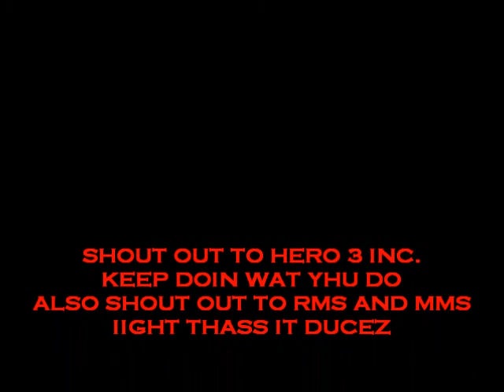M-R-INC. JERKIN FOR MARY KAY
UHHHHHHHH. JERKING FOR MY MOMZ COMPANY
S@V@G3 BROS.